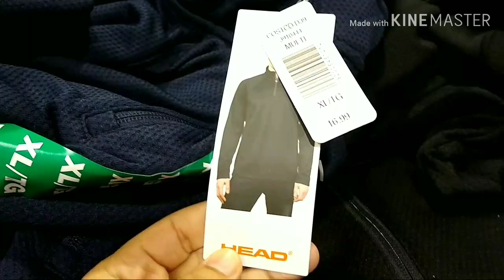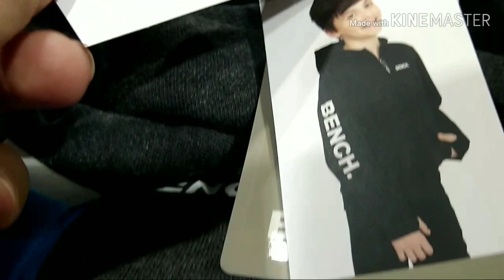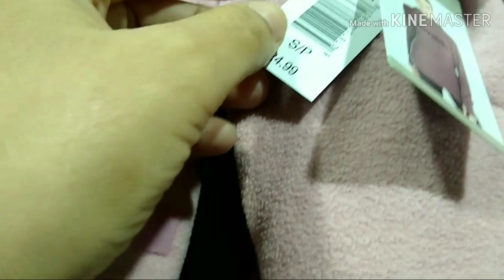كوسطكو اليوم هميزات زوينين ورخاص بزاف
5025 boulevard cousinou saint hubert